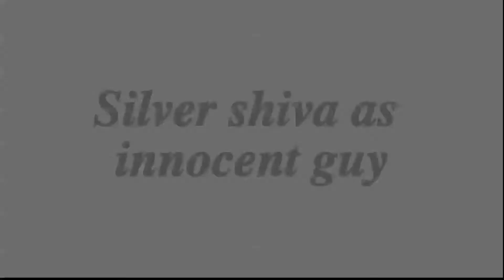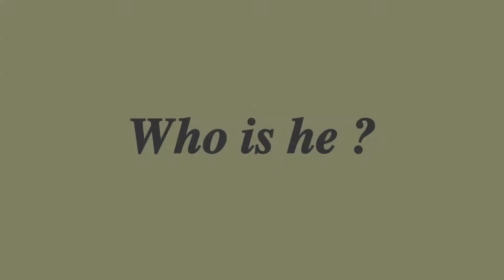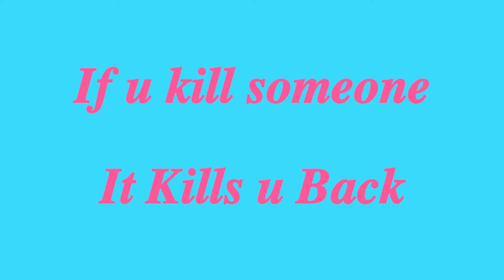bus stop i5creation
Hold ur breathe, ghost is on his way
for best sound effects use headphones.
horror short movie with good message..